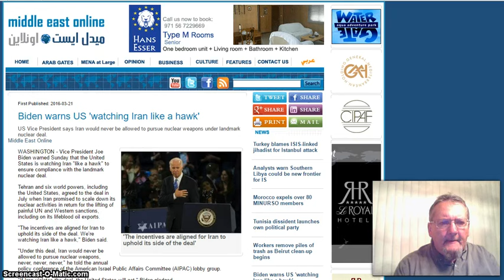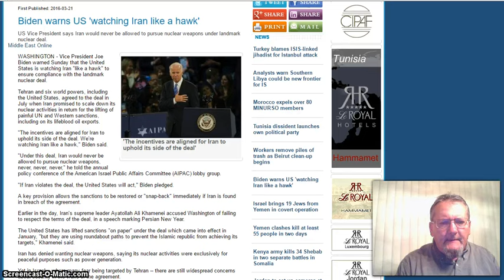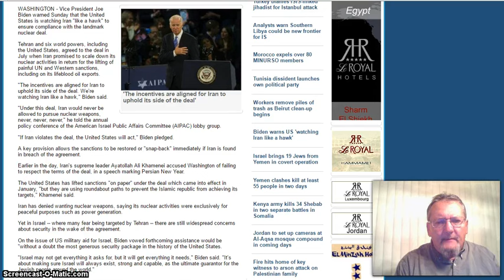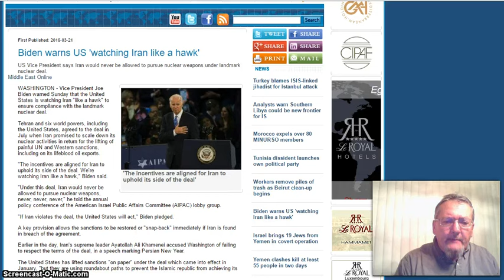Biden Warns US Watching Iran Like A Hawk